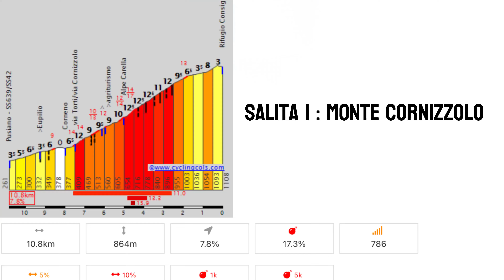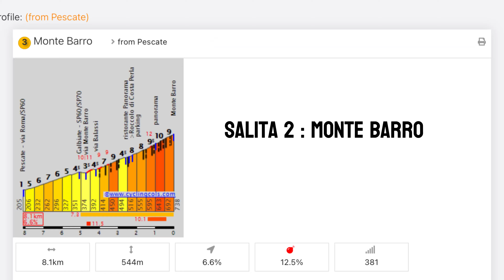Infortunio . No corsa ? No problem .... hai un alternativa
Ho un ginocchio fuori uso , se corro mi si gonfia. Ma non si può aspettare che passi via , abbiamo un alternativa : la bicicletta. Se poi pedaliamo su salite impegnative tanto meglio. Riuscirò a recuperare in fretta e quando potrò correre di nuovo , come sarà la mia condizione ?

Se vi piaciono gli argomenti trattati in questo vlog, vi consiglio di visitare e iscrivervi ai canali amici